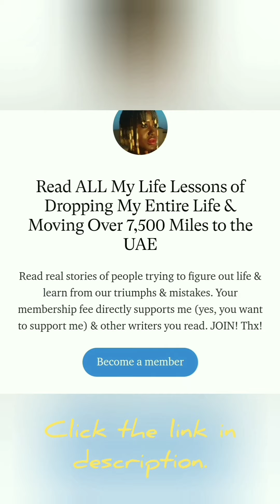How To Prep Food After Shopping At The Market? (Healthy Fast Food)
Do you prep your food after shopping?

Shopping for and putting up food is a part-time job.

Easily, it can take four to six hours to do both taking into travel time to the market and all.

I prefer my every day cooking to not be a part-time job.

Therefore,  I prep my food.

Even though it's time consuming, it makes eating healthy easy.

I aim for meals that require 30 minutes or less to prepare unless I'm cooking for my king.

I don't mind. It's a labor of love.

*Special Message to You:* I know sometimes it can be hard to find time to work on yourself, I wanted to share honest self-assessments about my journey of finding the highest, truest, fullest expression of myself. Possibly, my self-discovery path can help you. ❤❤❤

1//
Have you accepted Jesus Christ as your Lord & Savior? If not, it's EASY & FREE. According to Romans 10:9, you must do two things A) confess with your mouth the Lord Jesus B) believe in your heart that God raised him from the dead. Finished: You are saved!

I suggest three practical steps: 1) read & meditate the bible starting with John 2) get baptized (signifies the new birth and I felt different after being dipped) and 3) take Holy Communion (this is a reminder of Christ's last meal before He gave up his own life for us to live an abundant life).

2//
If you enjoyed the content, you can support content creation by making a contribution:

3//
Are you a fan of the fan? Live in or visiting Dubai?

4//
It's scientifically proven that reading reduces stress. Find out more by reading or listening to my cornerstone article - 9 Practices To De-Stress Your Life & T H.R.I.V.E.

Become a member of Medium by making a $5 monthly investment in yourself. Not only will you grow personally and professionally, but you will also support my writing on the platform and your own if you choose to join the writing club. I've learned some great life skills as well as encouragement from reading the articles. It's a win-win.

5//
Need A Speaker?